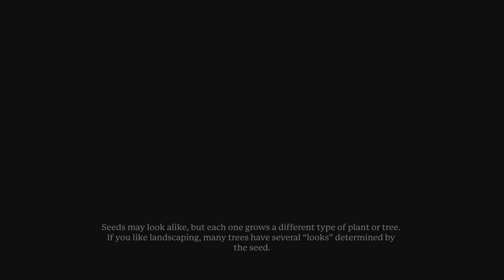Portal Knights:Gold Throne Edition [PS4 Mage AMXLP1] ep 13: Eventful pt 13